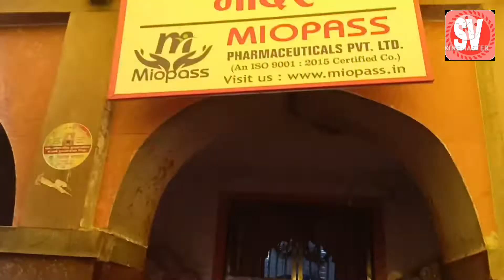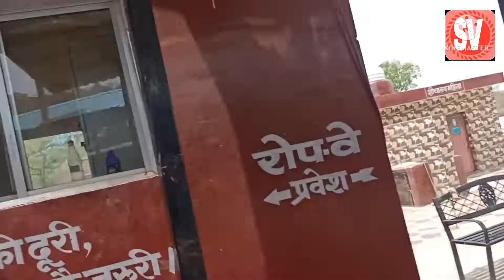चित्रकूट कामतानाथ सत्यनारायणभगवान की कथा पूजनKamat Giri chitrkut dham चित्रकूट के घाट पर भई संतन की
चित्रकूट कामतानाथ सत्यनारायणभगवान की कथा पूजनKamat Giri chitrkut dham चित्रकूट के घाट पर भई संतन की भीड़ तुलसीदास टिकिया घिसे तिलक करे रघुवीर
kamtanath Kamat Giri Mandir ramghat chitrkut dham karvi Jahan bhagwan Shri Ram ne vanvas ke dauran Mata Lakshmi aur Lakshman ji ke sath 11 sal saat mahine rahe MHA Rishi malmi ki ke sujhav per unhone chitrkut Giri ko vanvas kal bitane ke liye chuna jab Ram yahan se jaane Lage to unhone chitrkut Giri ko Kamat Giri Naam Diya sath mein yahan vardan bhi hai ki yahan man Samrat ki manokamna ko purn Karega kam Giri ki parikrama karne Wale dham moksh prapt Karega tabse kamadgiri ki parikrama ho rahi hai कोटि-कोटि janeshwar ke man se apni ichcha Puri kar rahe hain kamadgiri mein teen mukharvind aur char dishaon mein char dham hai Pratham mukharvind mein kamadgiri Swami ki Pratima ke sath Ram Sita aur Lakshman ki raksha ki hai sakshat jhanki hai Pramukh Giri ki sabse prachin aur Shambhu Pratima hai unke mukh mein sath shaligram hai samiti Panna Raja dwar
चित्रकूट के दर्शन के लिए लाखों लोग प्रतिवर्ष यहां आते हैं और कामतानाथ की परिक्रमा करते हैं दीपावली पर यह यहां भव्य दीपोत्सव मेला आयोजित किया जाता है तथा यहां पर लाखों लोग प्रतिवर्ष यहां एक दीपक रखने के लिए रामघाट आते हैं चित्रकूट के राम घाट पर भगवान श्री राम स्नान किया करते थे चित्रकूट बहुत ही सुंदर और आकर्षक दिखाई देता है इसलिए आने वाले वक्त आनंद का अनुभव करते हैं चित्रकूट में ढेर सारे मंदिरों के दर्शन होते हैं चित्रकूट 2 दिन के लिए समान लेकर आना चाहिए चित्रकूट में रहस्यमई जलधारा के रूप में हनुमान धारा तथा गुप्त गोदावरी के दर्शन करने के लिए लाखों लोग प्रतिवर्ष यहां आते हैं हिंदुओं के सबसे प्राचीन धाम में से एक चित्रकूट धाम है बोलो जय श्री राम जय श्री राम जय कामतानाथ